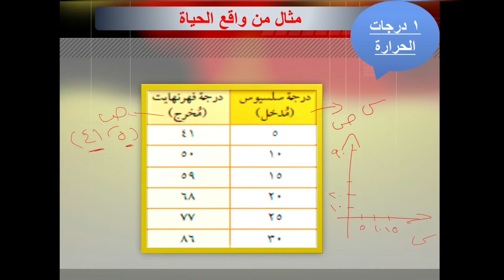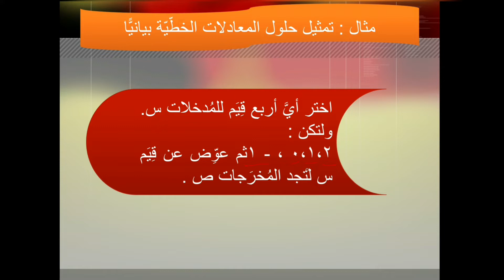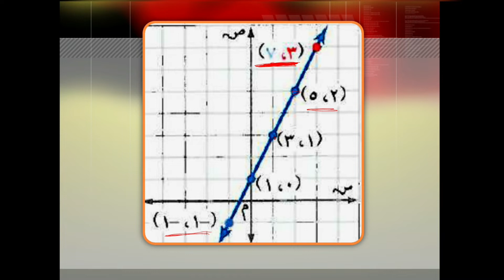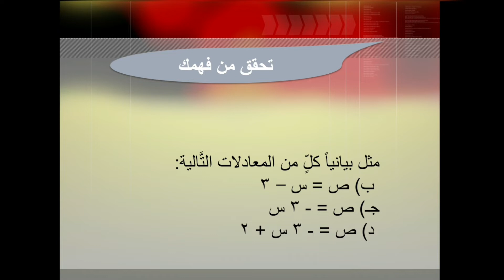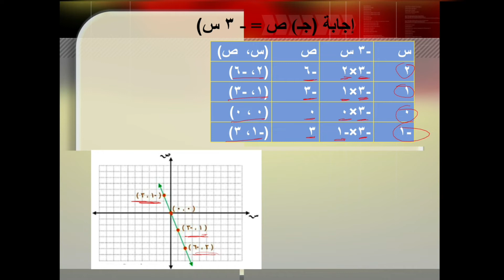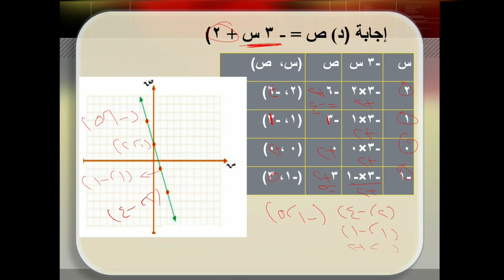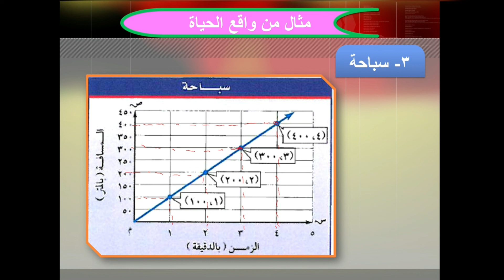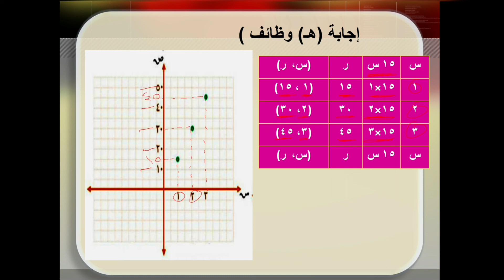التمثيل البياني للدوال | الصف الأول متوسط